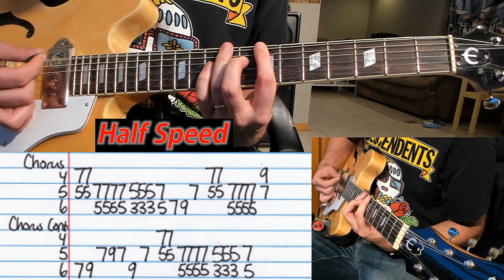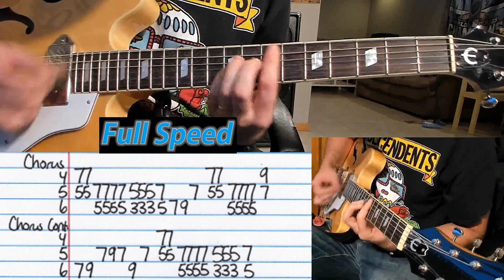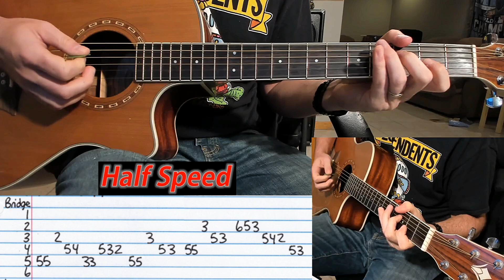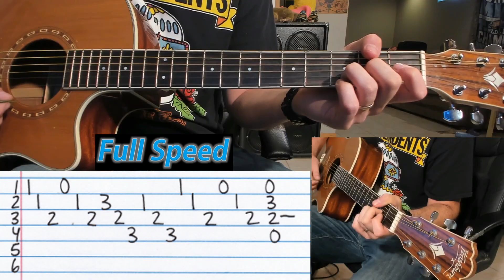How To Play "In The Mood" by RUSH - Guitar Lesson (with guitar tab!)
***Standard Tuning***

Bonus Riffs!
---04:22 - Freewill

---05:49 - Limelight

---07:22 - Twilight Zone

***Guitar: Epiphone Casino NA
***Microphone: Blue Yeti
***Camera: Logitech BRIO
***Picks: Dunlop Tortex Sharp .88m
***Strings: D'Addario XL 10-46
***Amp: Line 6 Spider III 75 Watt

Amp Settings:

Drive: 7
Treble: 5
Middle: 5
Bass: 4

Here at PunkRockGuitarTabs we have one mission - playing awesome punk rock songs every waking moment! By "we" I mean me and my dogs (I'll teach them how to play guitar one of these days).

I'll just be over her tabbing out punk songs if you need me.